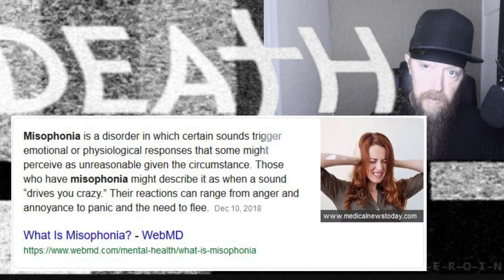PRS1: Reacting to ReVamp - Disdain (Live @ Graspop 2010)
Requested by: Original Context Problem

Original Video:
ReVamp - Disdain Live at Graspop (2010)